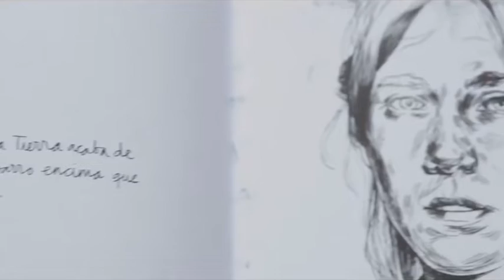Nueva cita con Veruela Verano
El festival de Veruela continúa este sábado con un espectáculo que combina música de New Reamon y la pintura de Paula Bonet. El público podrá disfrutar de una propuesta rompedora con un referente del ‘indie’ nacional y una ilustradora de éxito.